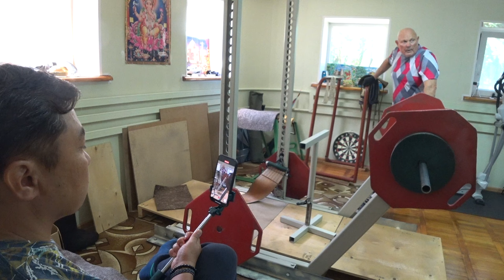ИЗОДИНАМИЧЕСКАЯ ЖАРА ... В Рыгинской балке. Малахов.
Изодинамика набирает обороты ...  Я живу в Рыгинской балке. Так вот она раскалилась от энергетических потоков. Рассказываю и демонстрирую этот Великолепный метод оздоровления и Саморазвития!